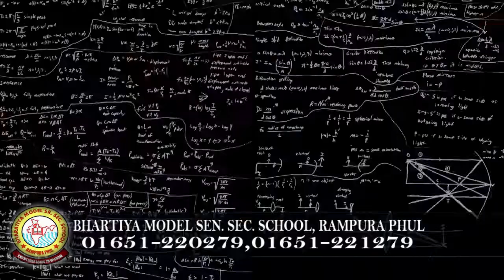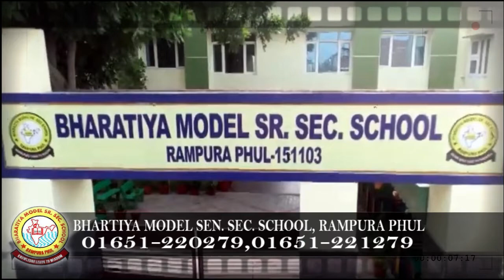25 February 2022 | Today Hukamnama | Darbar Sahib | Amritsar | Nc7 News | Aaj da Hukamnama